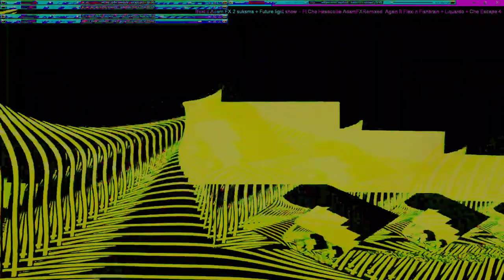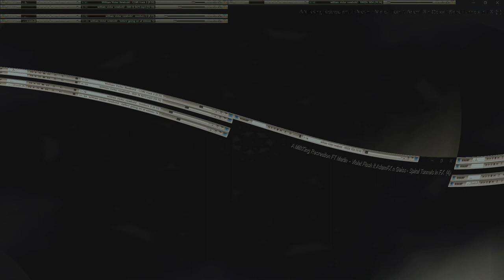Movie 24 10 12 00h42m46s series W